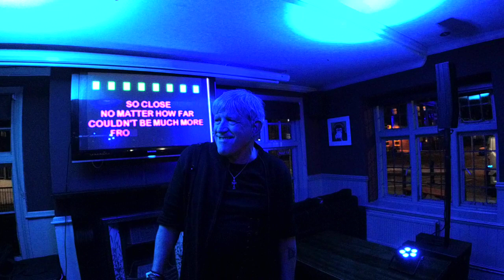KDJ Leon & Disco1 Presents Karaoke Coach & Horses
Singer  : Steve C
Song  : Nothing Else Matters
Artist : Metallica
Rating :

Camera : Mevo Live camera studio
Equipment : Evox 8's , Denon Dn6000Mkii
Software : Serato Dj & Serato Video